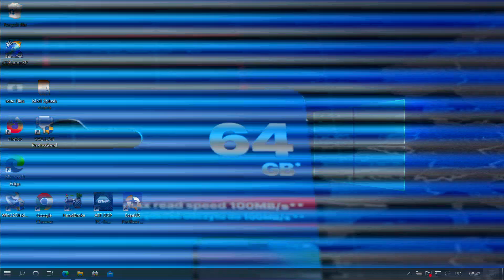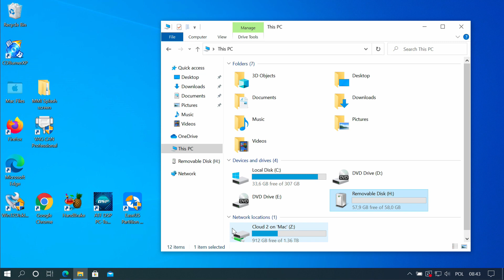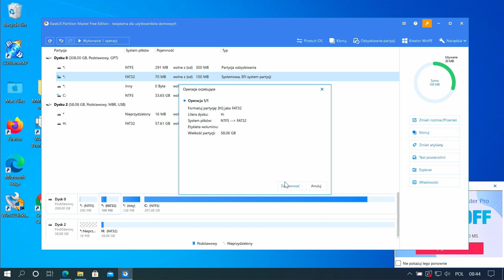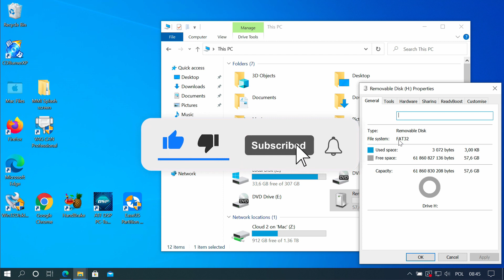👉 How to format 64GB SD card in to FAT32 file format? EASY!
Hej
Newest maps updates takes much more space, where we need to use 64GB SD CARD - however windows do not allow us to format it as FAT32 by default!

You need to use 3rd party application to do that. More on video.